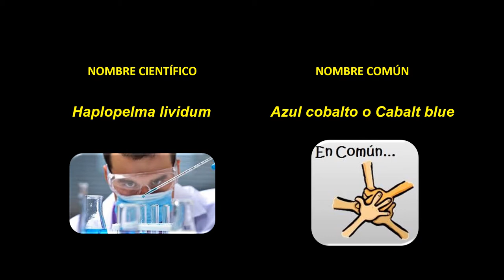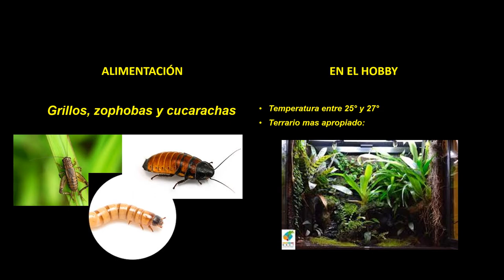FICHA DE TARANTULA AZUL COBALTO